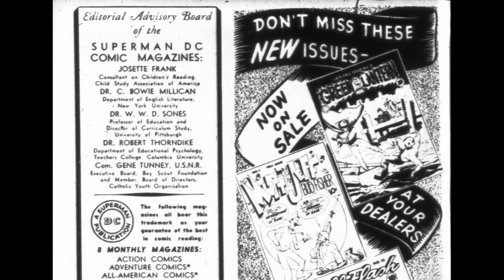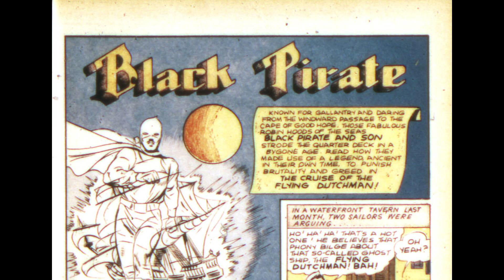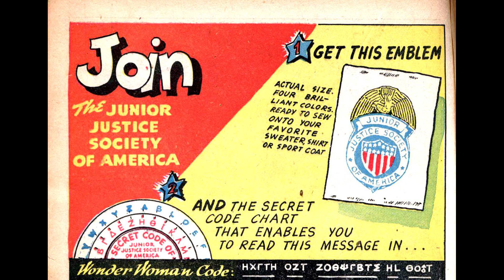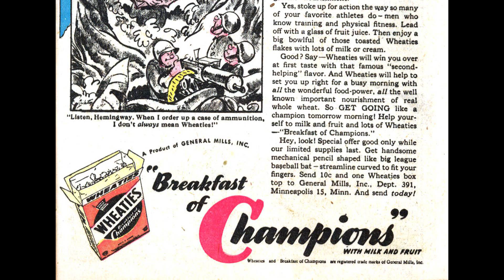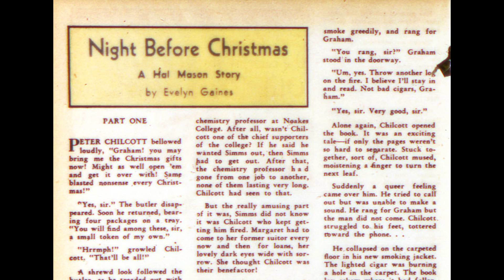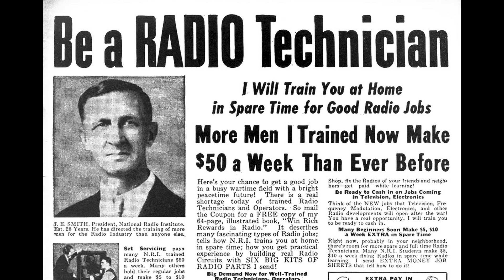Sensation Comics 024 [comic book]